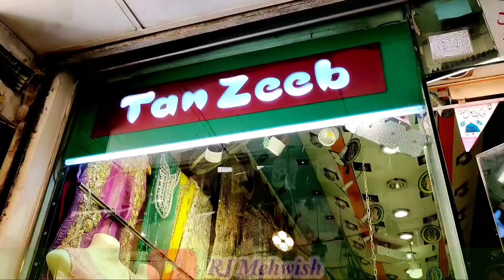الحمدللہ مسکان زہرہ کی منگنی کی شاپنگ کر لی آپ بھی دیکھیں آر جےمیہوش